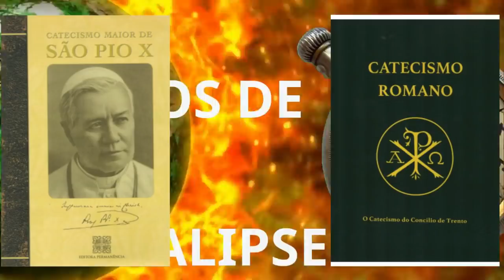11 CARDEAIS EXCOMUNGADOS E UM SEGREDO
- livro CATECISMO MAIOR - São Pio X

- AJUDE A PUBLICAR O APLICATIVO DA TV.

- Site do Apostolado Nossa Senhora de Fátima.